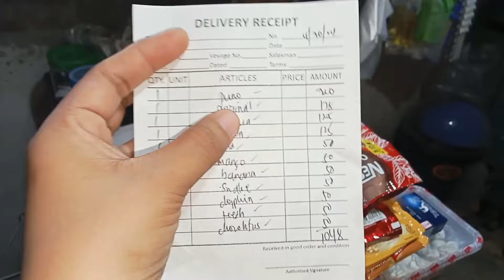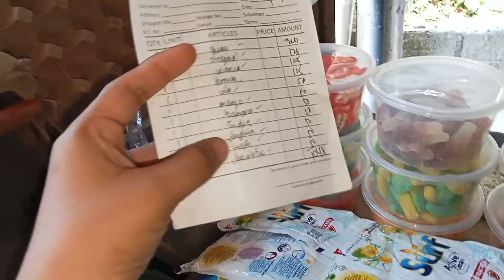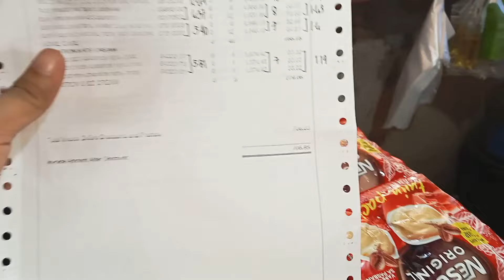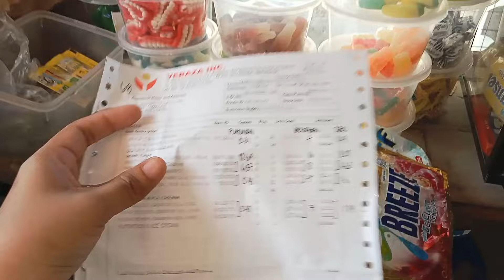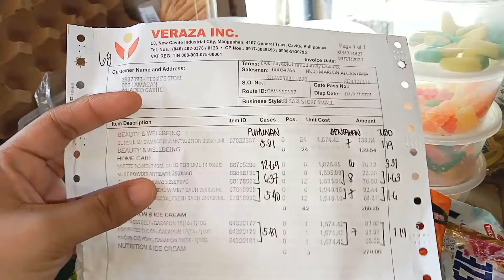GRABE ANG MANTIKA NGAYON😲PRICE UPDATE SA MANTIKA,KAPE,GUMMIES AT MGA UNILEVER PRODUCTS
May 2,2024